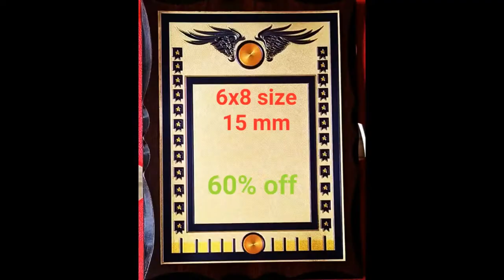Buy Trophies Medals